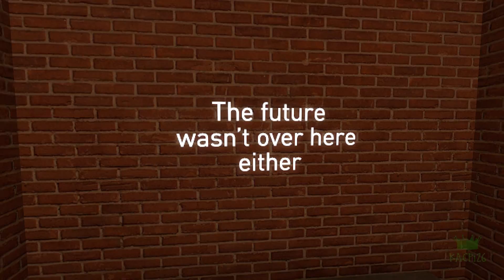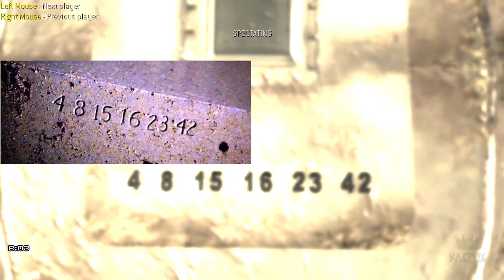20 Out Of Bounds Secrets In Video Games #6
Even more secrets and discoveries found out of bounds a.k.a in unplayable area in video games and they usually require cheats, trainers or glitches in order to get there.

If anyone is going to argue about the first one, because it's an achievement so it's intended for players to find and reach it, let me explain that it's the steam version and it's an upgraded version of the game. The original game has open area but no event takes place there, but players reported on forums that they found a way in using a ladder trick/glitch, so the developers decided to put a little easter egg there in the upgraded version.

The List:
20. Conter Strike 1.6
19. Blood: Cryptic Passage
18. The Beginner's Guide
17. Quake 3 Arena
16. Shadow Warrior
15. Saints Row The Third
14. Day of Defeat
13. Black Mesa: Xen
12. Team Fortress 2
11. Ion Fury
10. WRATH: Aeon of Ruin
09. Quake Live
08. The Talos Principle
07. Unreal Tournament 2004
06. HUNT: Showdown
05. Call of Duty: Modern Warfare 3
04. GTA: Vice City Stories
03. Bloodrayne 2
02. Outlaws
01. Postal 2